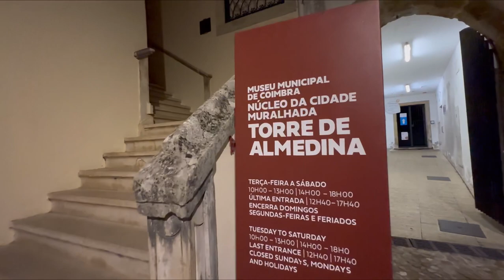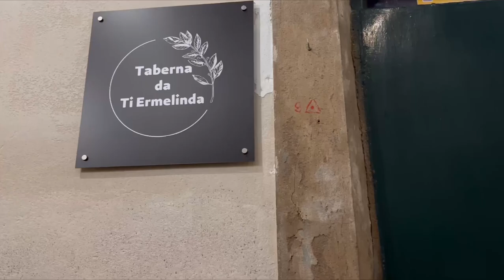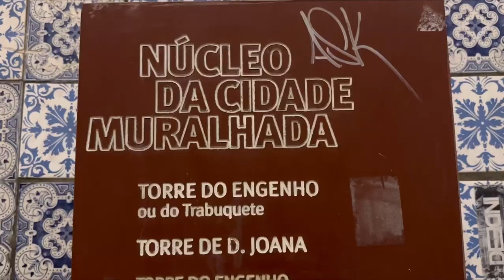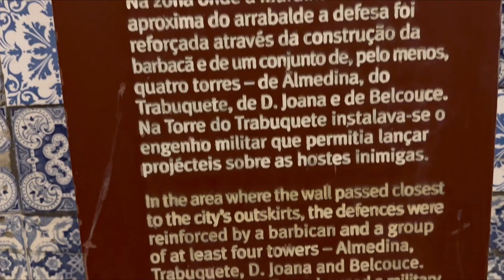Coimbra at Night. Portugal